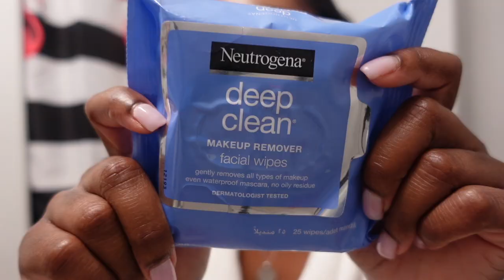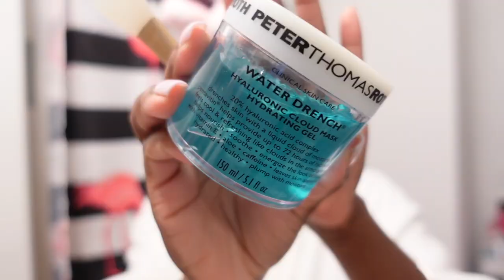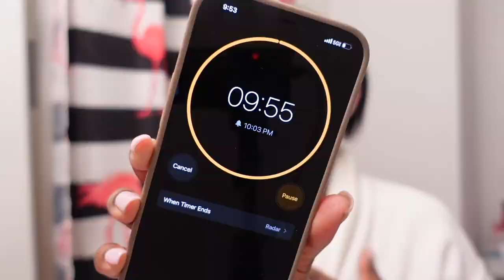GET UNREADY WITH ME🛁🧖🏾‍♀️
Hey Besties🤎

◦ AGE: 25
◦ Editing: iMovie
◦ CAMERA: Sony ZV1